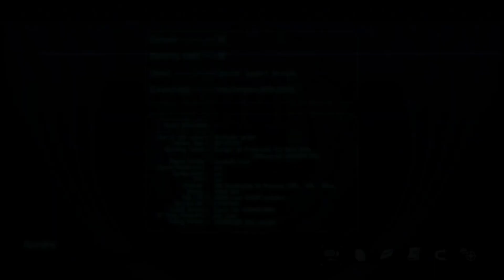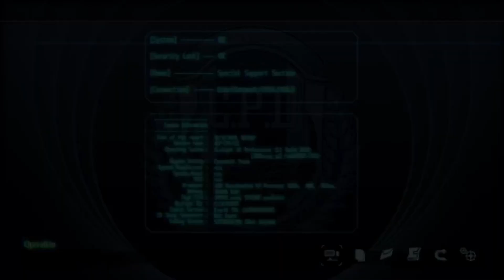Legend of Heroes Trails from Zero Blind Playthrough Part 80 Roaming Crossbell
Just what is up with Renne in this game?